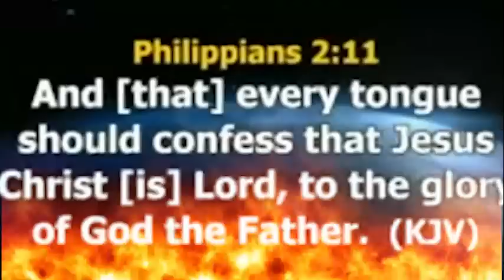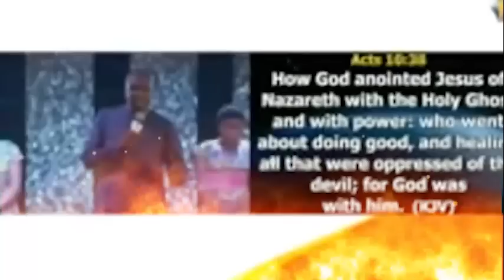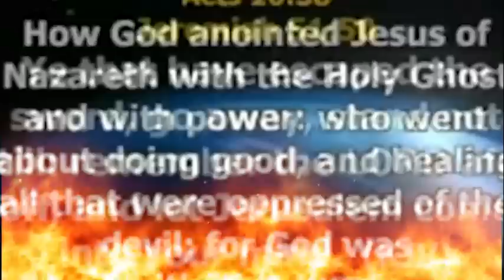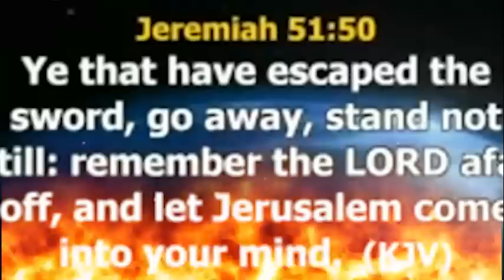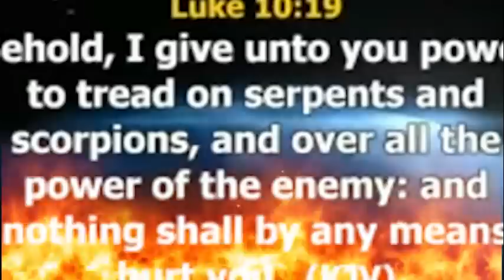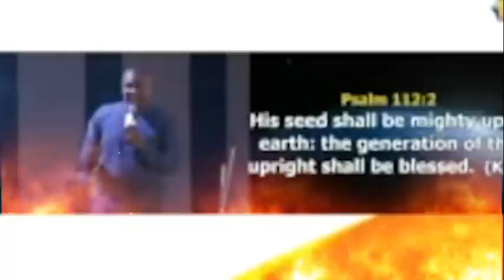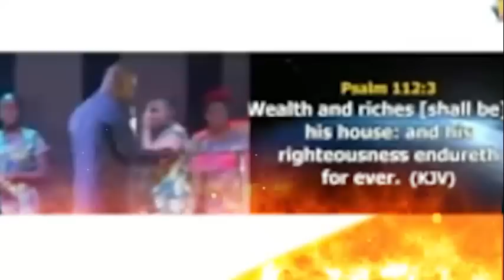[THIS MONTH OF JULY] RECEIVE MIRACLE AND TESTIMOMIES - Apostle Joshua Selman 2022